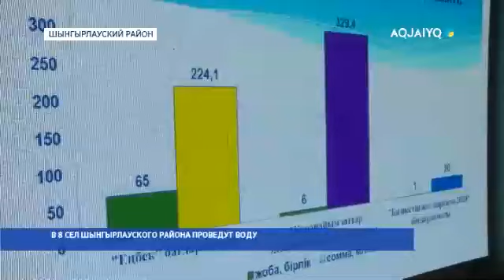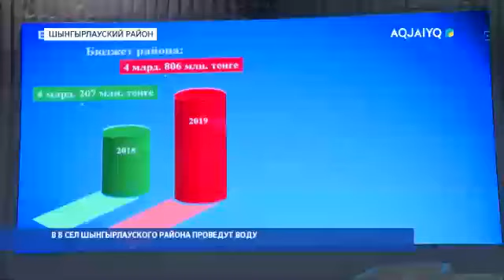В 8 СЕЛ ШЫНГЫРЛАУСКОГО РАЙОНА ПРОВЕДУТ ВОДУ